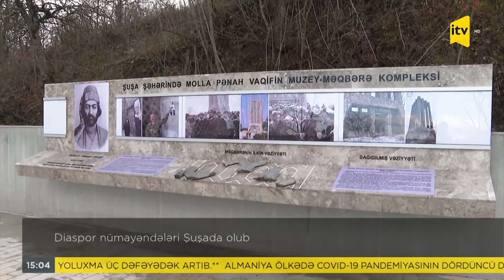Diaspor nümayəndələri Şuşada olub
Diasporla İş üzrə Dövlət Komitəsinin dəstəyi ilə bir qrup diaspor nümayəndəsinin Şuşaya növbəti səfəri başa çatıb.  “Biz dəmir yumruğun gücü ilə Şuşadayıq” şüarı altında gerçəkləşən sayca dördüncü səfərdə 12 ölkədən 27 diaspor nümayəndəsi iştirak edib. Səfərin təfərrüatları barədə əməkdaşımız Elmira Seyfəddinqızı danışacaq.